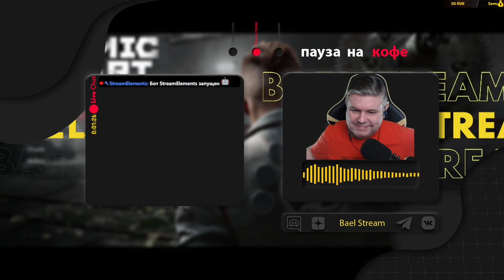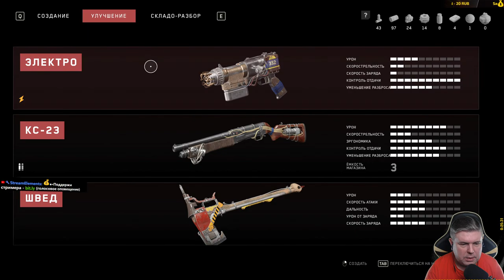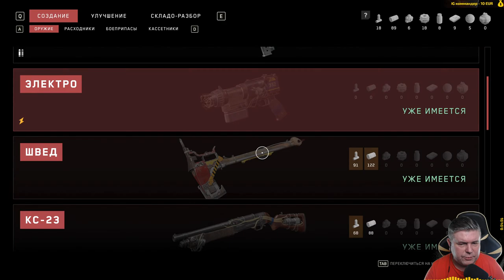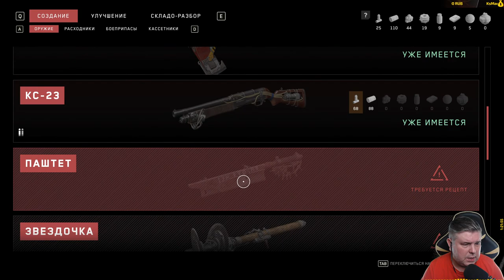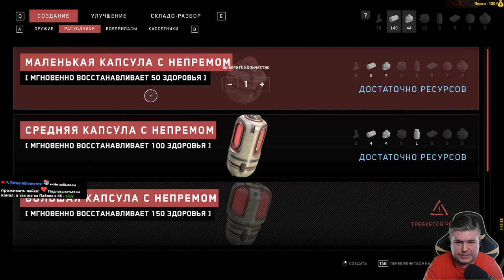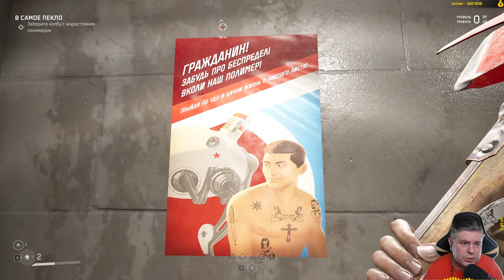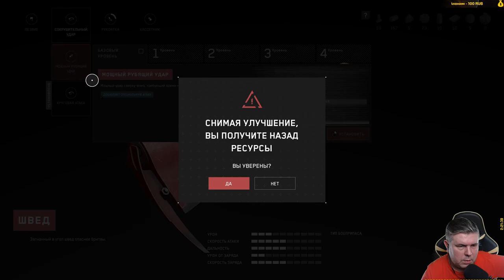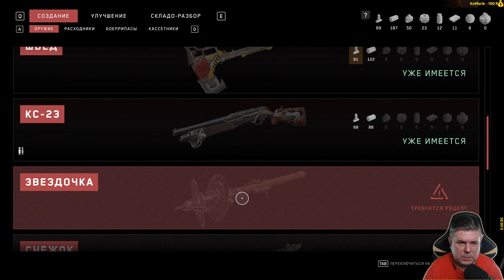🎮Прохождение Atomic Heart (Атомное сердце) ➤ на русском — часть 2.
Это Atomic Heart прохождение игры на русском языке на пк в 2K. Стрим Атомик Харт и геймплей игры в хорошем качестве 1440p.

📣Об игре:
Atomic Heart - это пост апокалиптический шутер от первого лица, разработанный и изданный Mundfish. Действие игры разворачивается в совершенно новом и удивительном мире, где современная технология сочетается с магией. В Atomic Heart игрок играет за агента Советского Союза, который отправляется в заброшенный предприятие «Вавилов», чтобы выяснить, что произошло с бывшими прислужниками фабрики. На пути главного героя встречают разные противники, от глубоко запрограммированных роботов до разумных мутантов. Прохождение игры включает в себя разрешение головоломок, прохождение уровней и поиск предметов, а также драки со врагами.

🚹Автор:
Привет друг и всем кто читает, вы на игровом канале Bael Stream, зовут меня Михаил. Тут прохождения компьютерных видео игр на пк. Игровые трансляции проводятся каждый день кроме выходных, о них вы можете узнать подписавшись на канал, так же есть соц. сети. Буду признателен в поддержке и добро пожаловать!

⛔Чат правила:
Правила сообщества просты и лаконичны. Не матерится, без спойлеров, не оскорблять участников, не обсуждать политические, религиозные темы, автор оставляет за собой право запрета обсуждения какой либо темы.

ATOMIC HEART gameplay | Сюжетное Прохождение АТОМИК ХАРТ на Русском | Walkthrough АТОМНОЕ СЕРДЦЕ | Стрим Начало | ПК